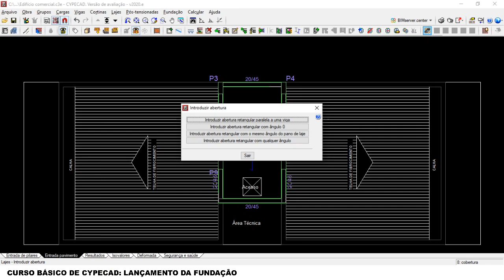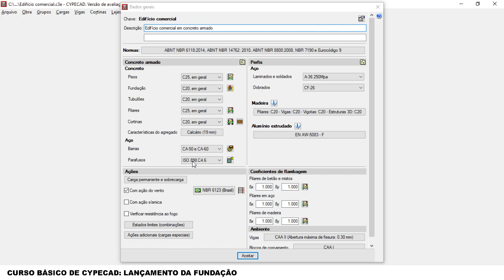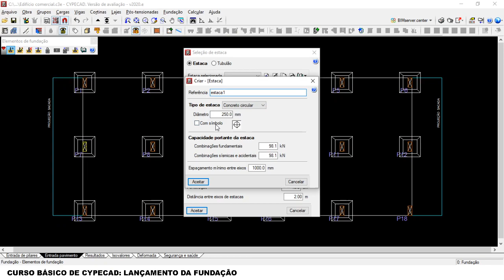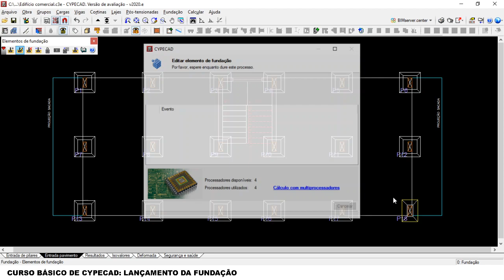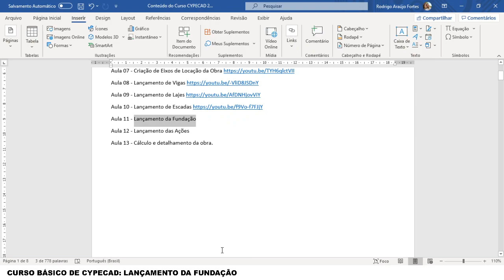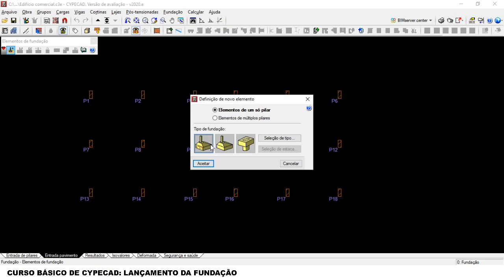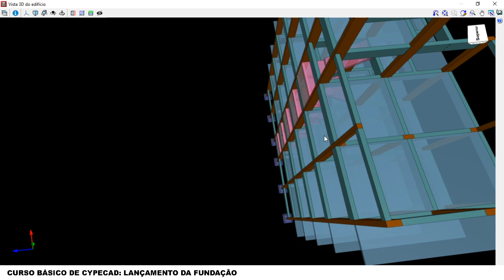Aula 12 - Lançamento da Fundação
Curso Básico de CYPECAD 2020